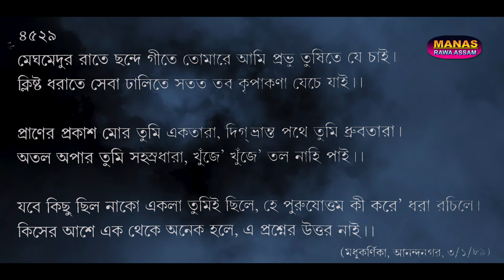PRABHAT SAMGIITA || MEGHO MEDURO RATE || JAYANTA DAS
PRABHAT SAMGIITA IS A TREASURE OF 5018 SPIRITUAL SONGS WRITTEN AND SET TO TUNE BY SHRI PRABHAT RANJAN SARKAR ..

PRABHAT SAMGIITA
MEGHO MEDURO RAATE ...

VOICE: JAYANTA DAS
CAMERA : RIMJHIM/ RANJITA
EDITING: RUBY

COOPERATION: TEAM RAWA ASSAM..

ÁÁÁÁÁÁÁÁÁÁ
MEGHA MEDUR RÁTE ÁÁÁÁÁÁÁÁÁÁ CHANDE GIITE
TOMÁRE ÁMI PRABHU TUŚITE JE CÁI
KLIŚT́A DHARÁTE SEVÁ D́HÁLITE
SATAT TAVA KRIPÁ KAŃÁ JECE JÁI

PRÁŃER PRAKÁSH MOR TUMI EKTÁRÁ
ÁÁÁÁÁÁÁÁÁÁ
DIGBHRÁNTA PATHE TUMI DHRUVA TÁRÁ
ATAL APÁR TUMI SAHASRA DHÁRÁ
KHUNJE KHUNJE TAL NÁHI PÁI

JABE KICHU CHILO NÁKO EKLÁ TUMI CHILE
ÁÁÁÁÁÁÁÁÁÁ
HE PURUŚOTTAMA KI KARE DHARÁ RACILE
KISER ÁSHE EK THEKE ANEK HOLE
E PRASHNER UTTAR NÁI

MEGHA MEDUR RÁTE CHANDE GIITE

On a soft and cloudy night
with rhythm and song
my only desire is to please You.

I constantly pray for Your grace
to make me pour out my love in selfless service
to this afflicted earth.

You are the single source, illuminating my life.
You are the beacon polestar
to those who lost the path.

You are the bottomless and boundless ocean
of innumerable waves.
I try to fathom Your depths but all goes in vain.

When there was nothing
You were all alone.
O supreme one
how and what for did You create this universe?

With what expectation did You become many from one?
To this question there is no answer.